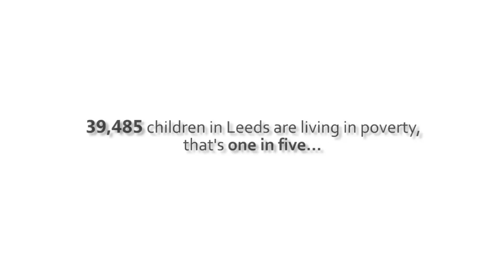How many children in Leeds do you think are living in poverty?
We asked the public of Leeds what they thought the answer was... The actual answer will shock you!